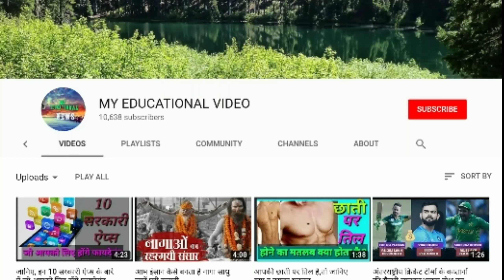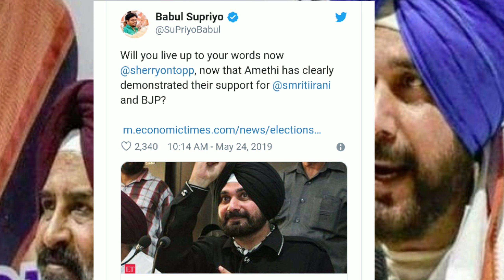'अगर असली सरदार हो तो छोड़ दो पॉलिटिक्स' नावजोतसिंघ सिद्धू को क्‍यों दी जा रही है ये चुनौती